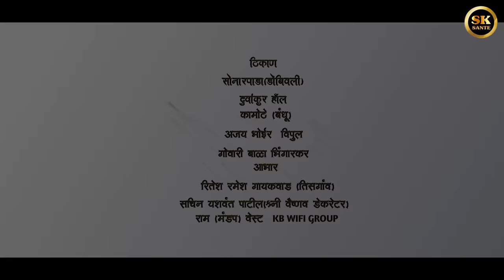वाटला रस्तं दोन रं ।। Feryanchi Gani ।। Sunny Sante । Prashant Bhoir ।। Ganpati Bappa Song…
*प्रस्तुत*
 मी डोंबिवलीकर..

   *गायक*
सनी संते, प्रशांत भोईर

      *कलाकार*
सनी संते, प्रशांत भोईर,स्वराली म्हात्रे,शैलेश म्हात्रे, चेतन (चॅस) संते   अक्षय म्हात्रे,

             *गीत*
         प्रशांत भोईर

            *भाऊ बहीण*
   प्रेमनाथ म्हात्रे, रख़ुमाबाई संते,
   जिजाबाई भोईर, साधना पाटील,
   बली म्हात्रे, आजय म्हात्रे,नयना काळण

     *संगीत संयोजक*
       किरण वेहेले

            *ध्वनी*
सोनु भोईर(कामोठे),किरण वेहेले

        *विडीओ संकलन*
       U.K.production

         *डान्स संकलन*
            रूपेश खांबे
            शितल आंब्रे

           *विषेश सहकार्य*
         चेतन (चॅस) संते,
           अक्षय म्हात्रे

              *आभार*
      अक्का साहेब पाटील
         अनुराधा पाटील
         ज्योती पाटील
          सानिका शिर्के
       सत्यम पाटील official

            *विषेश आभार*
रतन चांगो पाटील, जीतु संते, बिंदास संते, नील पाटील, मंगेश पाटील, अक्षय भोईर, गोवी संते, राज मढवी..
शाहीर- सुरेश भोईर(उंबार्लि)

           *ठिकाण*
       सोनारपाडा(डोंबिवली)
            दुर्वाकुर हॉल

        *कामोठे (बंधू)*
          अजय भोईर
         विपुल गोवारी
         बाळा भिंगारकर

          *आभार*
    रितेश रमेश गायकवाड(तिसगांव)
सचिन यशवंत पाटील(श्री वैष्णव डेकरेटर)
        राम (मंडप) वेस्ट
    मोरया कलानिकेतन (डोंबिवली)
       KB WIFI ग्रूप

jyoti patil
anuradha patil
akshay mhatre